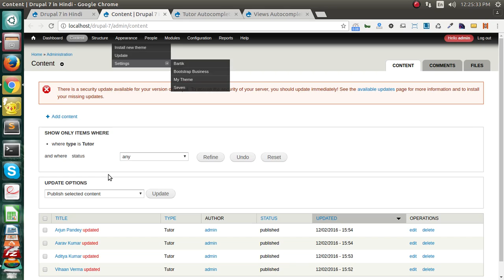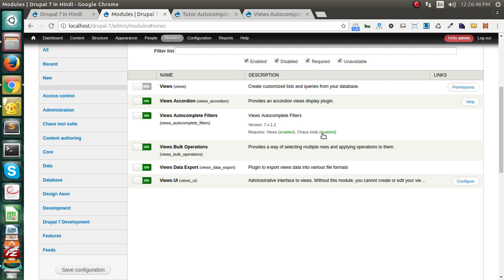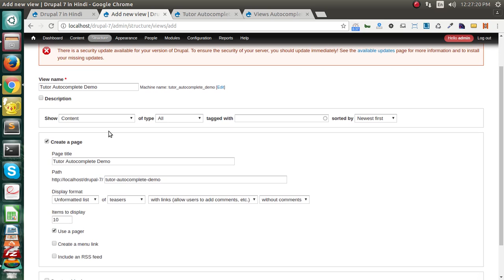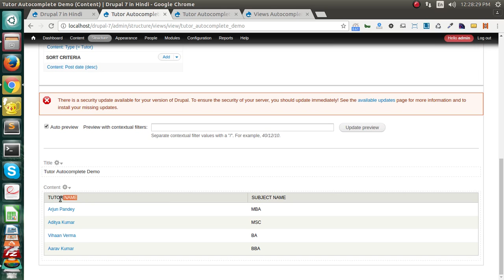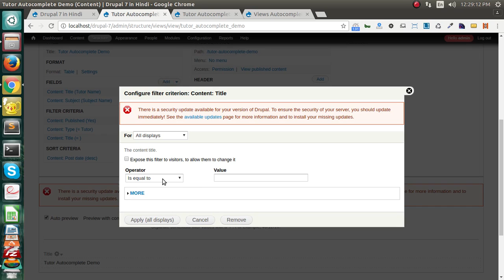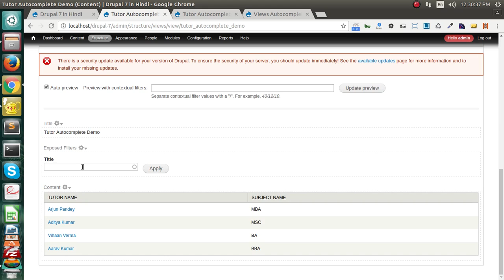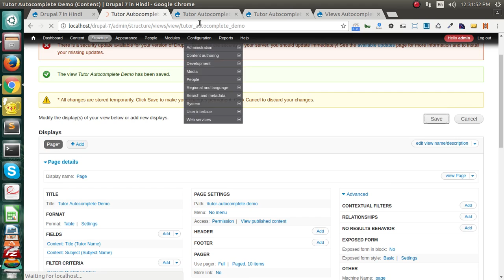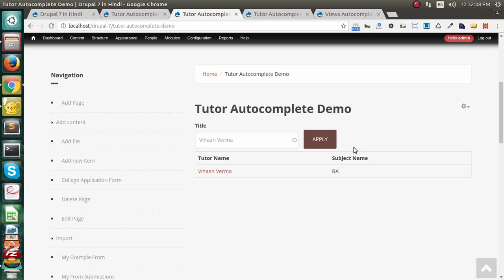Drupal 7 Development Tutorials (Hindi and Urdu) - How to use views autocomplete filters Module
This is video series on Step by Step Tutorial on Drupal 7 Development in Hindi. And this video covers  " How to use views autocomplete filters Module " in Drupal 7 Development in Hindi.

In this Video you will learn :
1- create basic view
2- how to use ajax in drupal view
3-autocomplete field using view